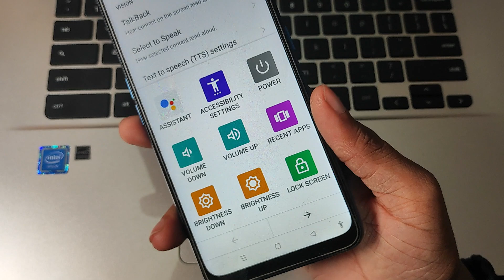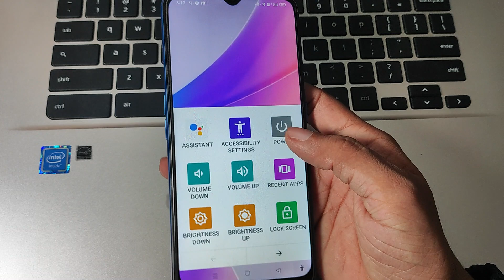Oppo a17k increase sound without volume button,Oppo mobile mein sound badhaye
Oppo increase sound without volume button,Oppo mobile mein sound badhaye

past